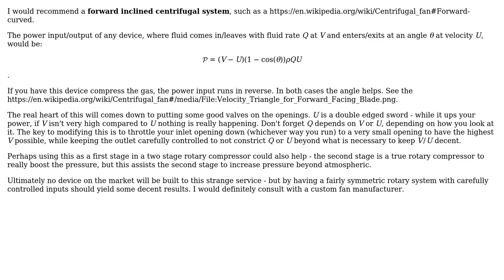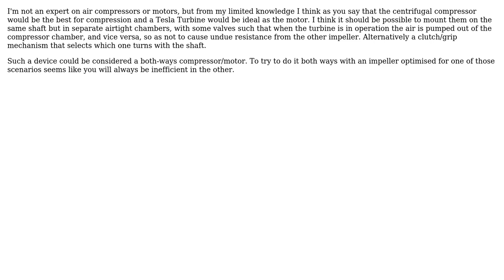Engineering: Air compressor that doubles as a pneumatic motor? (2 Solutions!!)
Engineering: Air compressor that doubles as a pneumatic motor?

With thanks & praise to God, and with thanks to the many people who have made this project possible! | Content (except music & images) licensed under CC BY-SA | Music | Images & others | With thanks to user MikeJava user Mark user jhabbott and the Stack Exchange Network Trademarks are property of their respective owners. You are responsible for your own actions.